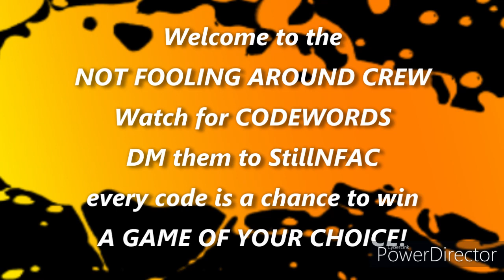11-5-2021 Giveaway episode 2 - FAR CRY 6! (4 codewords)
Find the codewords.  DM them to stillNFAC on twich or stillNFAC on discord.  Follow StillNFAC on twitch and NotFooling AroundCrew on youtube and join the not fooling around crew discord server to make sure you never miss an opportunity to win.